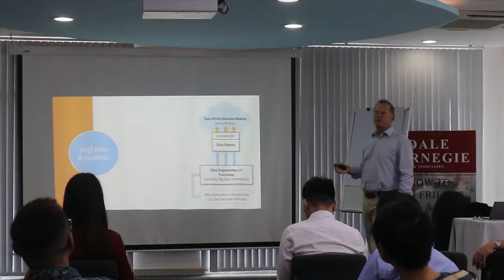Business Talk | Big data, AI & Analytics by Thierry Van de Merckt